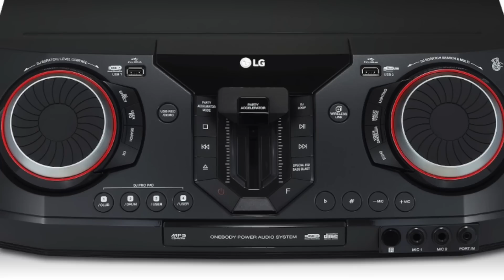Nuevos Minicomponentes para el 2019